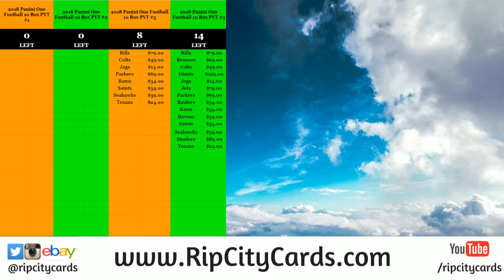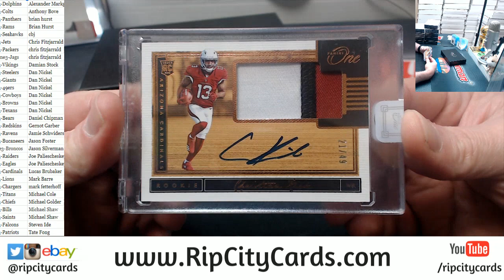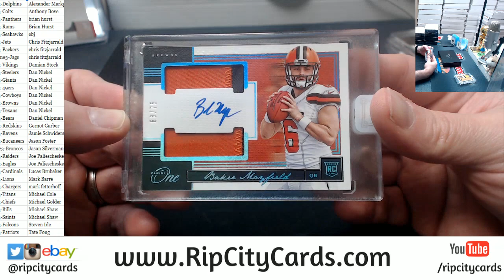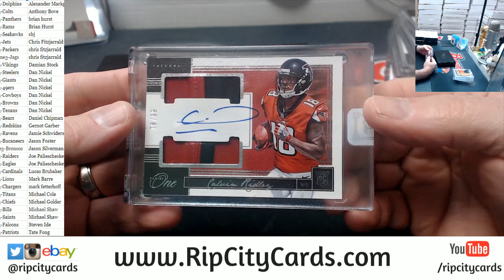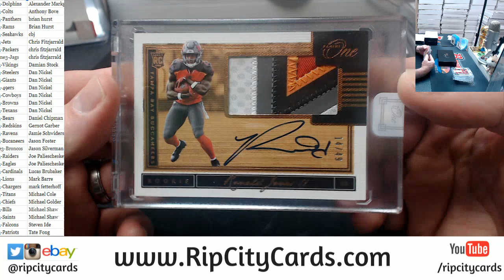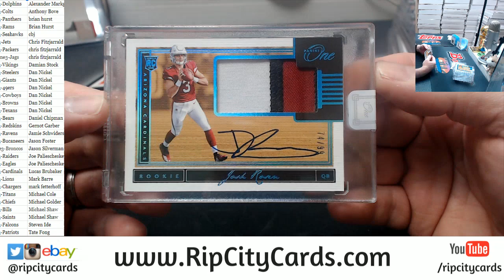2018 Panini One Football 10 Box #3 RCC